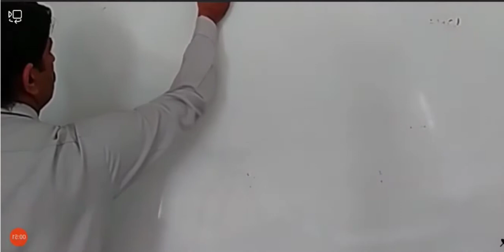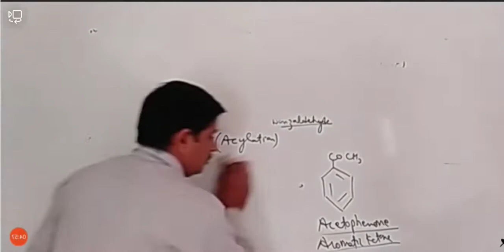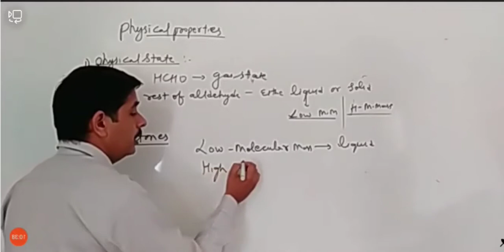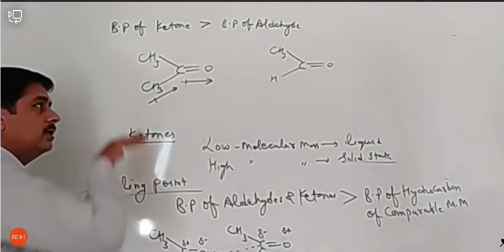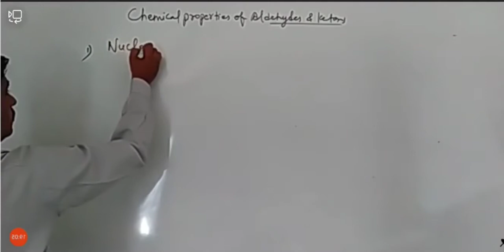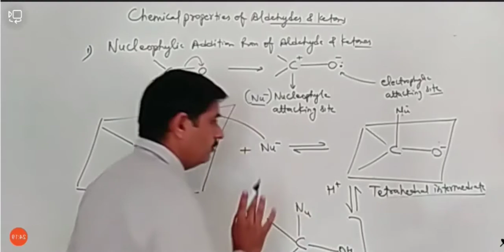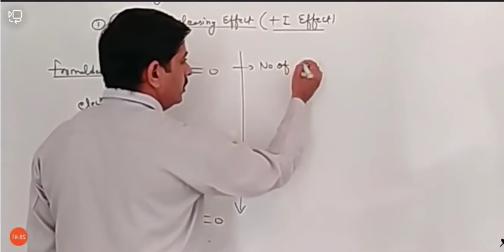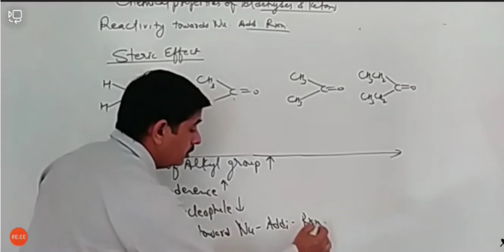Aldehyde ketone & carboxylic Acid -04(physical properties & Nucleophylic Addition Reaction)